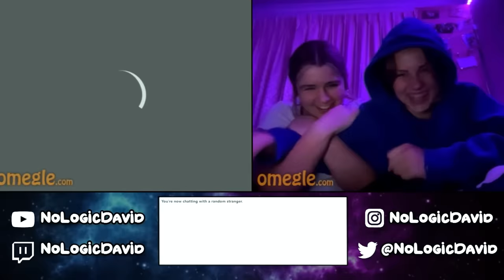Omegle But I'm Fake Skipping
Omegle But I'm Fake Skipping. This was insane.

This is a new Omegle but, where i try to create some funny moments using VRChat. I try to have some funny reactions using my avatars. I use full body tracking, and we had a lot of laughs. I love dancing in VR.

Not Omegle, But It's Anime or Omegle, But It's VRChat, or any other but challenge like that. This is a meme / trolling of Omegle using avatars / virtual reality